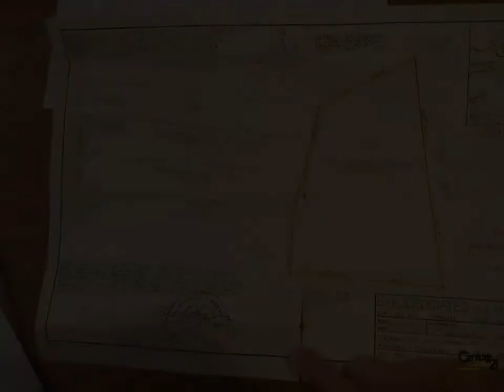299 Hamp Thomas Rd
Mountain land fenced with approximately 6 acres cleared the remainder in trees, 2 single wide mobile homes one that has an addition built onto it, implement shed, garden location, private setting. Mobile homes are occupied. Good location for horses or cattle. located near the tiny homes development. Would make a great get-a-way location.

Presented By:
Mack Meeks, Century 21 Mid-State Realty, LLC